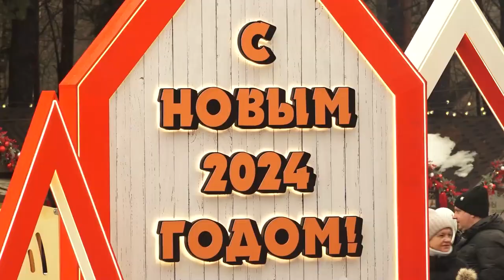Не меняя традиций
В парке культуры, спорта и отдыха прошла традиционная Манжосовская лыжная гонка. Ее участниками стали около полутора тысяч человек.